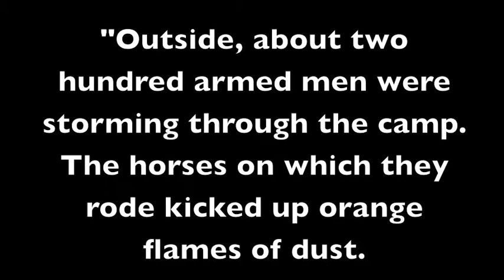Priya Basil "Heart - Bite 5"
Quote from The Obscure Logic of the Heart